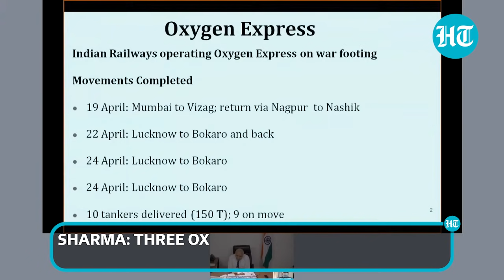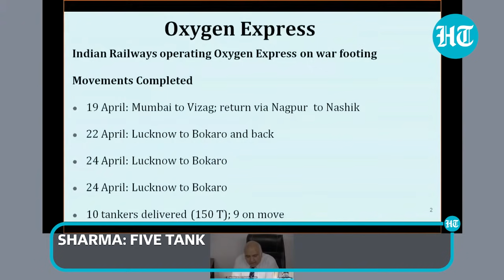'4 oxygen tankers likely to reach Delhi from Chhattisgarh by Monday’: Railways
Indian Railways on Sunday said that they are ramping up Oxygen Express train services. Railways added that four oxygen tankers are being loaded on rail wagons in Chhattisgarh and are likely to reach Delhi by Monday night. This is the first Oxygen Express train routed for Delhi following the Arvind Kejriwal government’s request to the Centre for the live-saving gas needed to treat critically ill Covid-19 patients. Railways' announcement comes at a time when Delhi is facing an acute shortage of oxygen and other infrastructure needed to meet the requirements as per the rising cases of the coronavirus disease in the city.